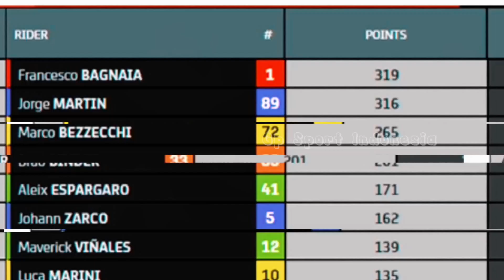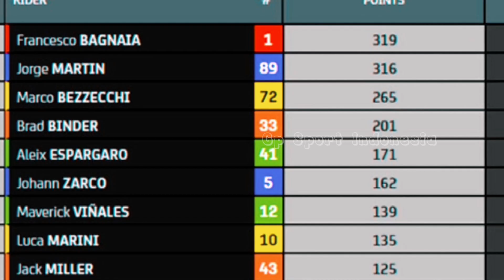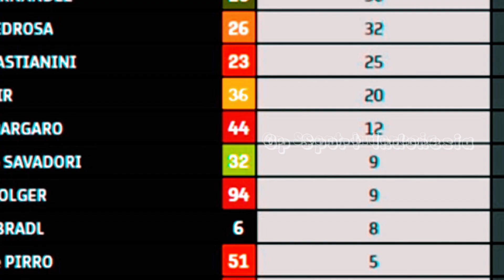GEMPAR💥MARC MARQUEZ RESMI HENGKANG KE DUCATI💥MOTOGP 2023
BERITA MOTOGP HARI INI 5 oktober 2023🏍️MOTOGP JEPANG 2023

Berikut hasil klasemen sementara motojipi 2023.

1. Francesco Bagnaia, 319 poin.
2. Jorge Martin, 316 poin.
3. Marco Bezzecchi, 265 poin.
4. Brad Binder, 201 poin.
5. Alex Espargaro, 171 poin.
6. Johan Zarco, 162 poin.
7. Maverick Vinales, 139 poin.
8. Luca Marini, 135 poin.
9. Jack miller, 125 poin
10. Fabio Quartararo, 111 poin.
11. Alex Marquez, 108 poin.
12. Franco Morbidelli, 77 poin.
13. Miguel Olivera, 69 poin.
14. Augusto fernandez, 67 poin.
15. Marc Marquez, 64 poin.
16. Fabio Digiantonio, 53 poin.
17. Aleix Rins, 47 poin.
18. Takaaki Nakagami, 45 poin.
19. Raul Fernandez, 36 poin.
20. Dani Pedrosa, 32 poin,
21. Enea Bastianini, 25 poin.
22. Joan mir, 20 poin.
23. Pol Espargaro, 12 poin.
24. Lorenzo Savadori, 9 poin.
25. Jonas Folger, 9 poin.
26. Stefan bradl, 8 poin.
27. Michelle Pirro, 5 poin.
29. Danilo Petrucci, 5 poin.
30. Cal Crutchlow, 3 poin.